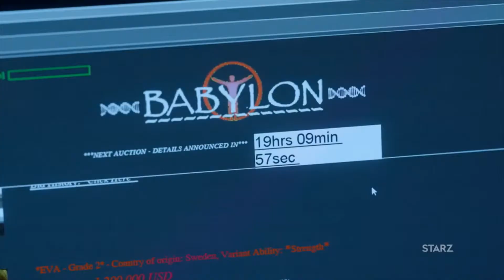THE ROOK(2019 OFFICIAL TRAILER)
After waking in a park and having no memory of who she is, a woman fights to uncover her past. She soon discovers that she is part of a British secret agency for people, who have paranormal abilities.
Network: Starz
Executive producer: Stephen Garrett
Genre: Drama
Language: English